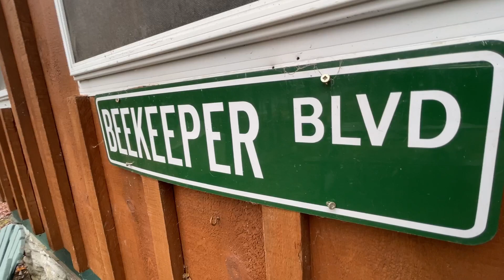Off Grid Cabin Adventure | A Good Idea?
Not sure if this was the best decision. Any piano noodling or recorded music by me. My music channel is @cleverjoemusic . Go bees.